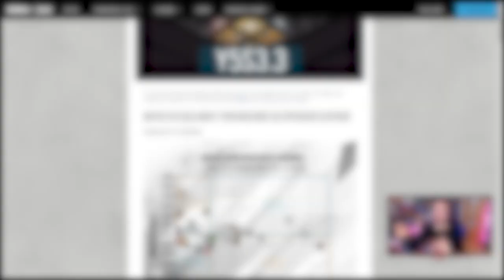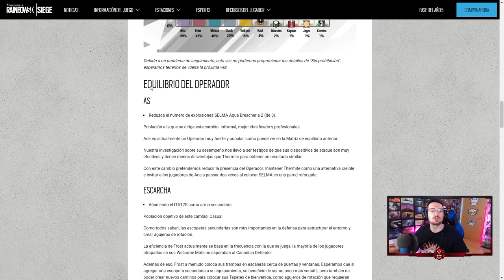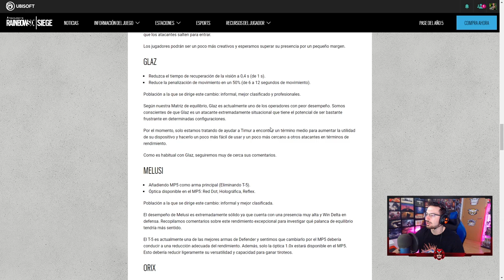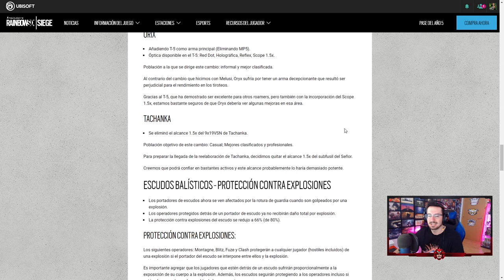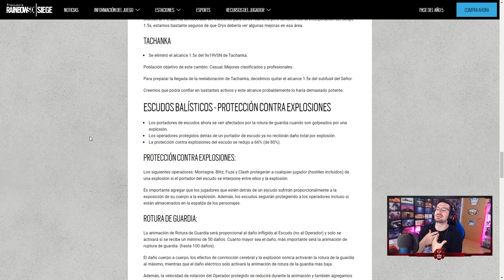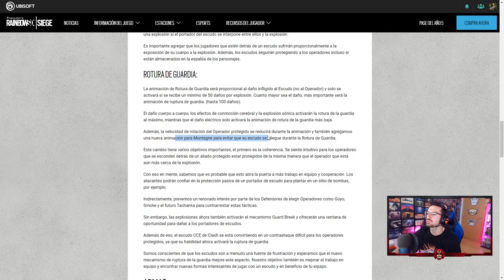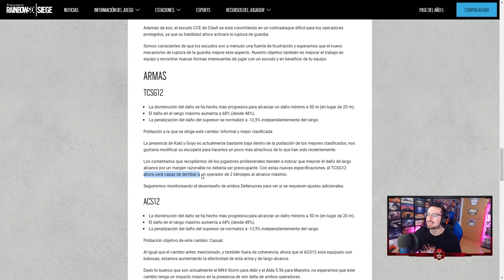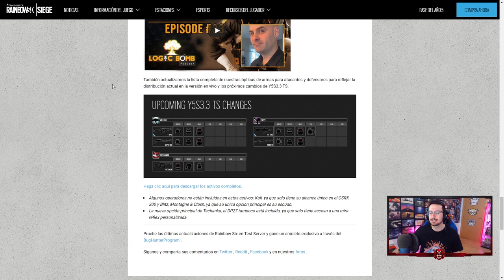PARCHE MITAD TEMPORADA Y5S3.3 | Shadow Legacy | Caramelo Rainbow Six Siege Gameplay Español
PARCHE MITAD TEMPORADA Y5S3.3 en este vídeo de Rainbow Six Siege español en Shadow Legacy.

▬▬▬▬▬▬▬▬▬ INFORMACIÓN SETUP ▬▬▬▬▬▬▬▬▬
● CPU: Intel Core i9-9900K 3.6Ghz
● MB: Asus Prime Z390-A
● Ratón: SteelSeries Rival 300
● Cᴀsᴄᴏs: Sades A6
● Micrófono: Blue Yeti
● Fuente Alimentación: 800W Mars Gaming
● Teclado: Newskill Seiryu